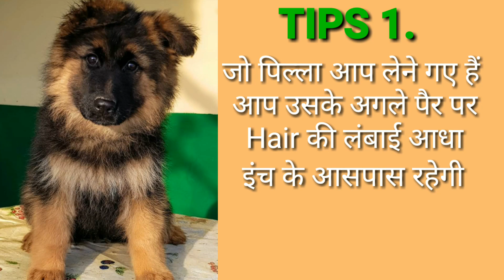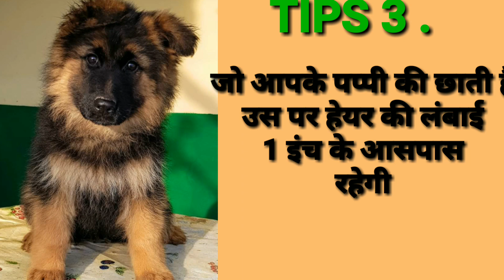How To Check Long Coat German Shephard Purity !! Dog Ultimate Care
इस वीडियो में हमने आपको जर्मन शेफर्ड लोंग कोट की प्योरिटी कैसे चेक की जाए बताया है उसको जानने के लिए हमने आपको 3 टिप्स बताए हैं टिप्स को जानने के लिए वीडियो को अंत तक देखें अगर आपको हमारी वीडियो अच्छी लगे तो अपने दोस्त और परिवार के साथ शेयर करें
How to Check German Shephared purity
How to know german shephared is pure
German Shephared
Dog Ultimate Care
SUBSRIBE OUR CHANNEL DOG ULTIMATE CARE FOR NEW VIDEO AND PRESS BELL ICON FOR FUTURE VIDEO NOTIFICATION